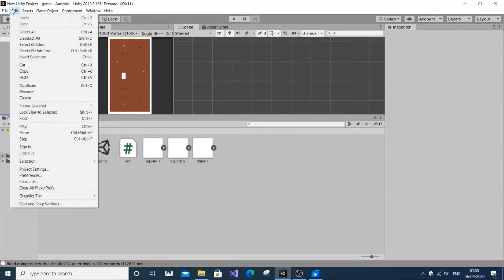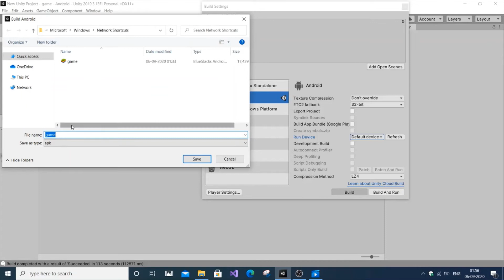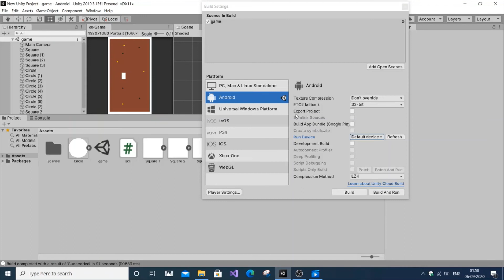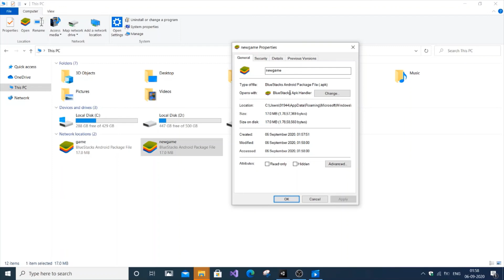Convert Unity game into apk app to publish to google playstore